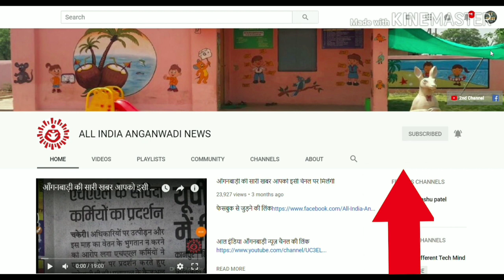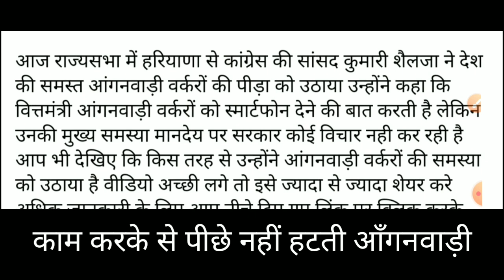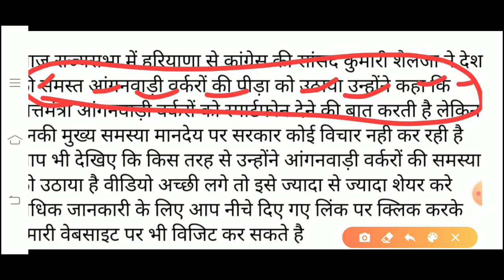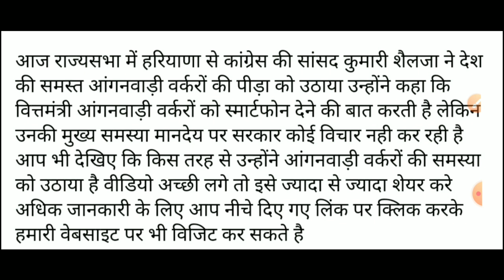राज्यसभा में गूँजी आँगनवाड़ी के मानदेय बढोत्तरी की आवाज👉आल इंडिया आँगनवाड़ी न्यूज़ बड़ी खबर